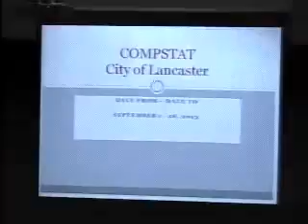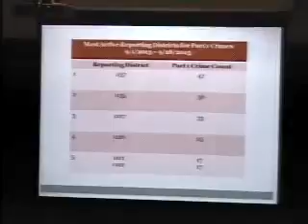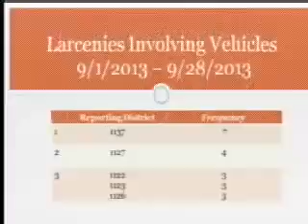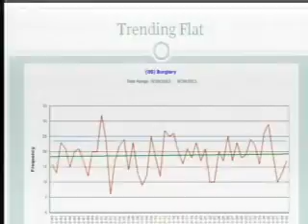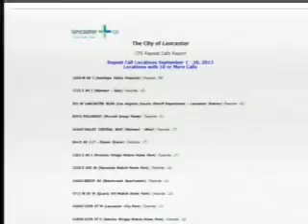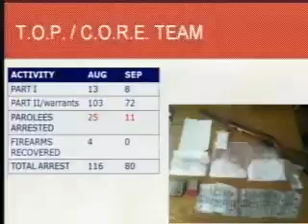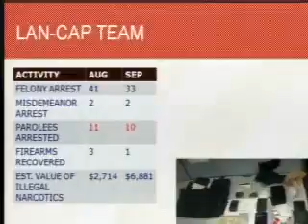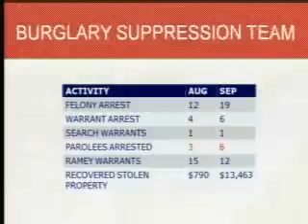10-9-13 Criminal Justice Commission Meeting - 10/09/2013